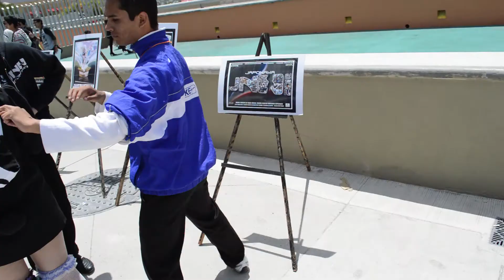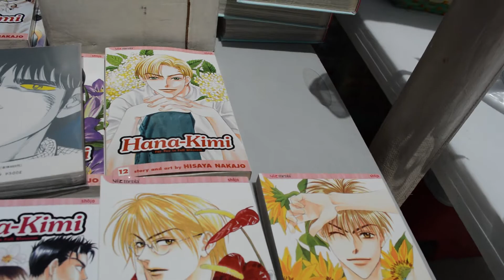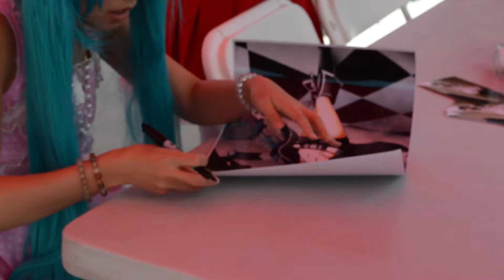japonawa 2012 promo hd